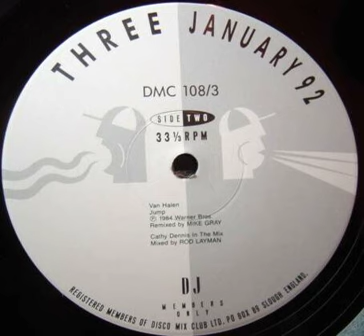Cathy Dennis In The Mix - DJ Mix (Megamix By Rod Layman)